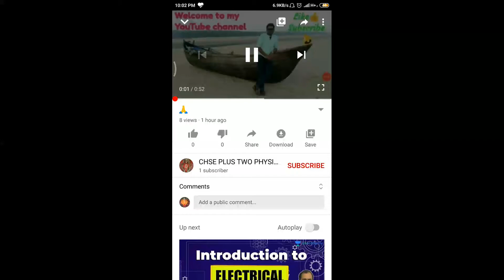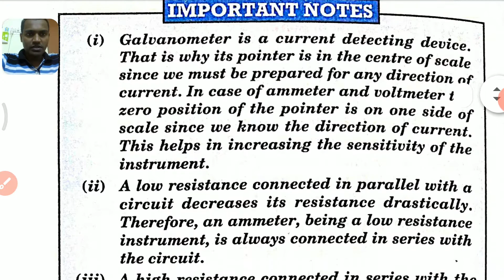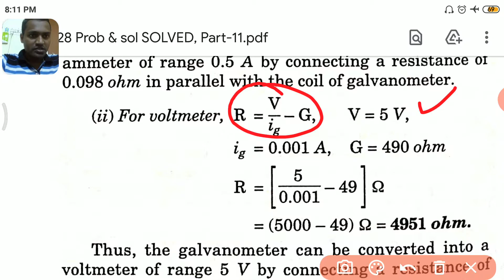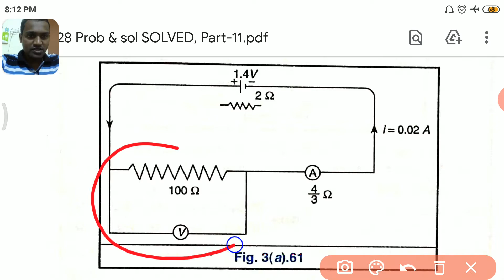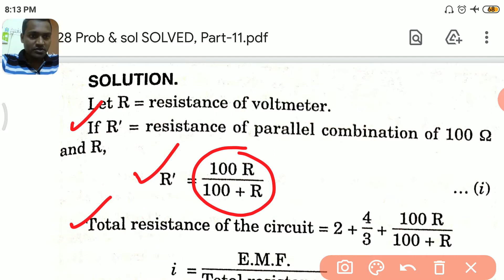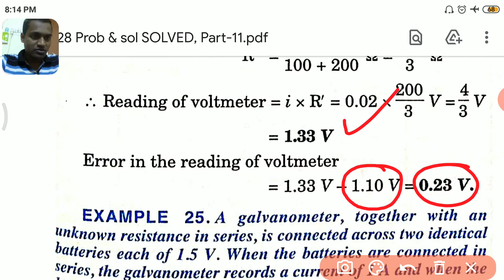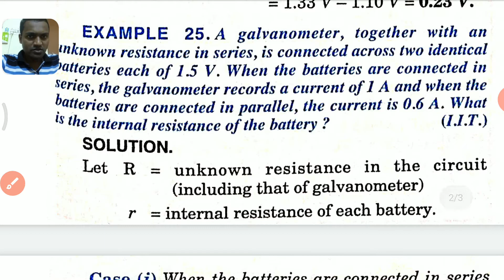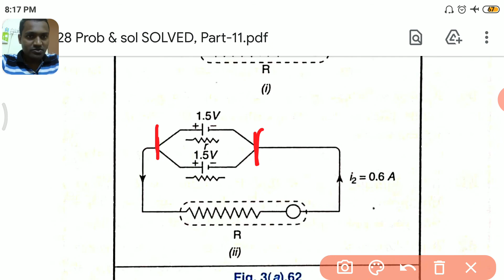Problems & solutions SOLVED, Part-11 (MOVING CHARGES & MAGNETISM Lec-28)